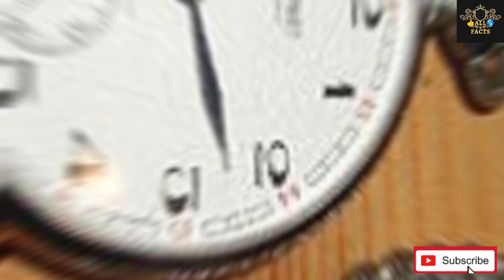top 10 facts about Stephen Hawking, Hindi